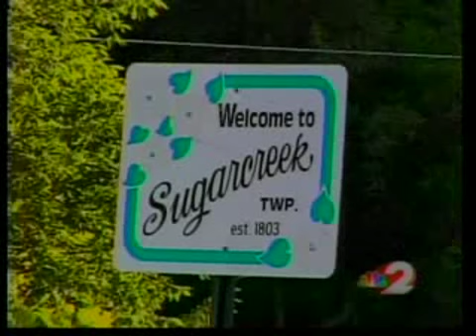Swimsuit Surprise two